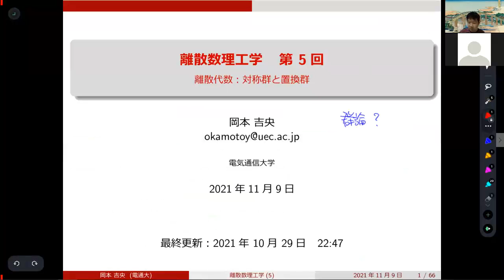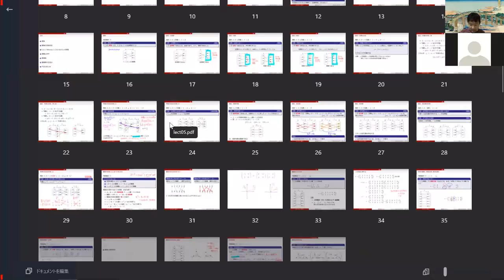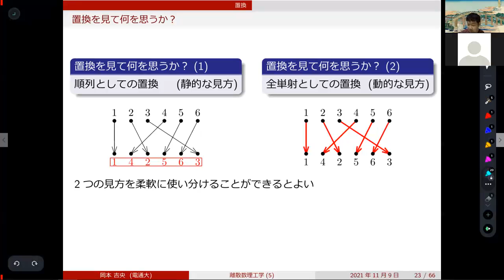復習動画：離散数理工学 (第5回) 離散代数：置換群と対称群 2021年11月9日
動画がぶちっと切れてますが，授業中，最後のほうで間違ったことをいったので，それを切ったためです．ご了承ください．